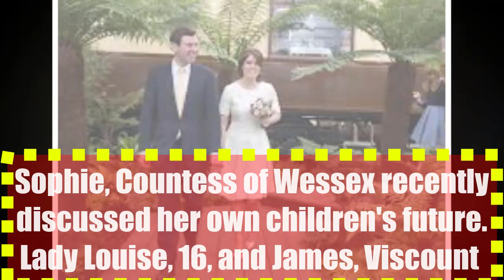Will Princess Eugenie and Jack Brooksbank's Baby Receive a Royal Title from Queen Elizabeth?